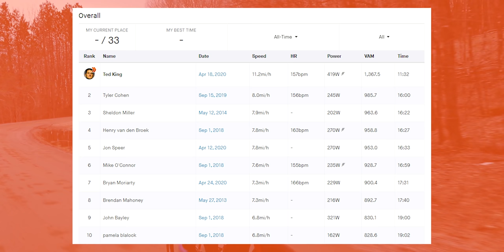DIYgravel Rasputitsa 2020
What are we meant do when there aren't gravel events to do amid a global pandemic? DIYgravel!

Join Ted on this rip through northern Vermont as he rides the Rasputitsa course on April 18, the actual event day. Take notes, fair viewer, because he's riding course recon, whenever the formal Rasputitsa will take place. During that, he's also donning his fresh bright orange and Ted's going KOM hunting!

Learn the background of DIYgravel. It's about celebrating the original event date on the date itself rather than passing it by. Read all about it and join the fun

Here's Ted's setup for Rasputitsa:
Cannondale SuperX frame
Zipp 303 Firecrest wheels
Rene Herse 700x38 Barlow Pass tires
SRAM eTap AXS drivetrain, 48/35 front, 10-33 rear
Velocio Concept bib shorts and Unity jersey
Saris MRT2
ROKA Matador sunglasses

So much UnTapped in his pocket

As always, thanks to Ansel Dickey of VermontSocial.media for the video